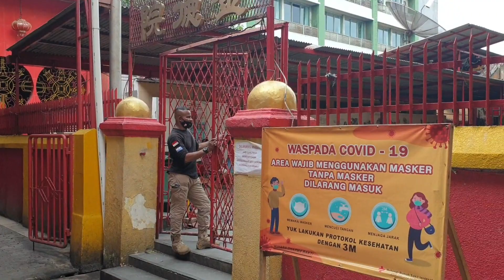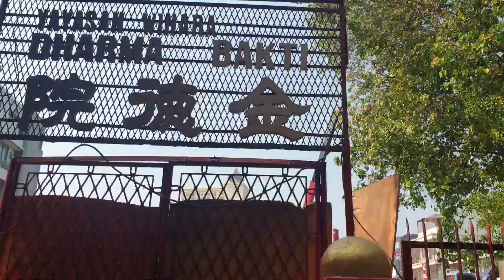VIHARA DHARMA BAKTI SUDAH RATA TANAH | PEMBANGUNAN VIHARA BARU JIN DE YUAN DI PETAK 9 GLODOK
Vihara Dharma Bakti yang terletak di Petak 9, Glodok, Jakarta Barat beberapa tahun silam memang mengalami musibah kebakaran. Yang menghanguskan bangunan utama Vihara dan bangunan sekitarnya.

Bulan demi bulan, tahun demi tahun pembangunan vihara Dharma Bakti tidak kunjung dimulai walau design vihara sudah sejak lama dipamerkan dihalaman vihara semenjak beberapa tahun silam.
Akhirnya di bulan Maret 2021, Bagunan utama Vihara Dharma Bakti mulai dibongkar. Bulan April 2021 tampak bangunan utama Vihara sudah rata tanah. Akhir Agustus 2021 tampak seluruh bangunan didalam Vihara sudah rata tanah dan penggalian pondasi sudah dimulai.

Video vlog kali ini akan menjadi video vlog yang bersejarah, karena dalam vlog kali ini akan menjadi saksi sejarah dokumentasi Vihara Dharma Bakti. Karena setelah dibangun baru, maka tampak bangunan lama Vihara Dharma Bakti tidak akan sama lagi. Maka video vlog kali ini akan menjadi vidoe vlog yang bersejarah.

Bagaimana tampak terkini Vihara Dharma Bakti? saksikan saja vlog kali ini.